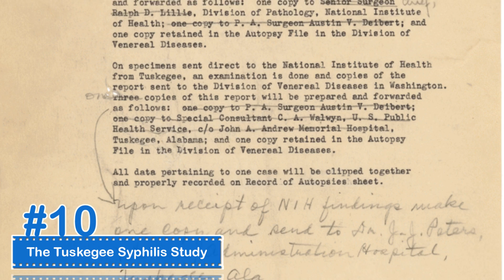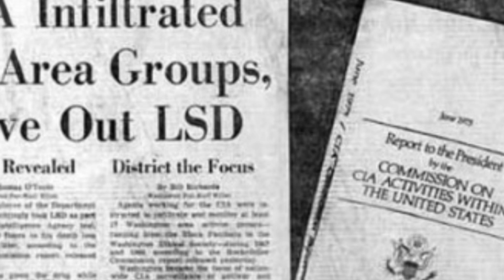Top 10 Creepiest Science Experiments - TOP 10 CLIPZ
The Top 10 Creepiest Science Experiments

Number 10: The Tuskegee Syphilis Study

Syphilis is a terrible STD, which affects both the mind and body.  In 1932, 200 African-American men in the infamous Tuskegee Syphilis Study were never told about the disease.  Instead the doctors wanted to watch the progression and symptoms of this disease.  Although they could have been treated, all of the men died from it.

Number 9: Cancer Cell Injections

Human subjects from Puerto Rico were infected by cancer cells by Dr. Cornelius Rhoads at the Rockefeller Institute for Medical Investigations.  He was interested in creating chemotherapy for cancer, and had even developed a drug based after mustard gas.  He set up U.S. Army Biological Warfare facilities in Maryland, Utah, and Panama.  Additionally he conducted radiation research for the U.S. Atomic Energy Commission using a series of radiation exposure experiments on soldiers and civilians.

Number 8: Malaria

In 1940, 400 prisoners in Chicago were infected by Malaria in order to study the effects of new medications to fight the jungle disease.  Ironically Nazi doctors used this study to justify their actions during the Holocaust at the Nuremburg Trials.

Number 7: Pellagra, or Niacin Deficiency

Pellagra is a disease caused by a lack of niacin in the diet.  In 1935, the U.S. Public Health Service finally took action, but only after millions of people died from this malnutrition disorder.  What is sad is that the director said they had known about this for about 20 years, but did nothing because it occurred in the poor populations.

Number 6: LSD in an Elephant

One of the strangest drug experiments involved injecting 297mg of LSD into a 7,000-pound bull elephant by three men in Oklahoma.  The idea behind the experiment was to find out if the elephant would produce “musth,” which is a hormone that makes bull elephants sexually aggressive.  Ten minutes later the elephant collapsed and died.
Number 5: Program F

This was an experiment involving the effects of fluoride on human subjects by the U.S. Atomic Energy Commission.  Although fluoride is good for teeth, it is also very toxic to Mankind because it affects the central nervous system.

Number 4: Mustard Gas

Experiments were run on nearly 4,000 soldiers with mustard gas by the Chemical Warfare Services.  These experiments went until 1945, and used Seventh Day Adventists who did not want to serve on active duty.

Number 3: MKULTRA

In 1960, the CIA began its mind control project MKULTRA, which was intended to create drugs and biological agents for mind control, including LSD.  They tested these chemicals on unknowing human beings, who told their stories years later.

Number 2: Photographing the Soul Leaving the Body

Mankind has long asked the question, “Do we have a soul?”  A Russian man named Konstantin Korotkov tried to prove that using Kirlian photography, which is believed to show the life force in living things.  He applied it to humans, where he noticed that the blue appeared to be the human soul leaving the body.

Number 1:

The infamous two-headed Russian dog created by Vladimir Demikhov barks its way to number one as the creepiest science experiment ever, which could have belonged in the pages of Mary Shelley's “Frankenstein”!  Or shall we say, “Puppenstein”?  Demikhov was an early pioneer of organ transplantation who wanted to know if one could place the head of one creature onto another, performing several of these experiments between the 1930s and 1950s in Soviet Russia.  In order to do this, he grafted the blood vessels from the head of one dog onto the neck of another dog.  These lasted anywhere from two to twenty-nine days.